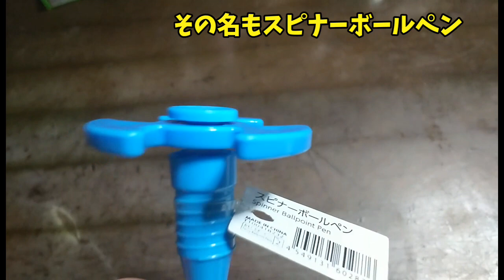【ダイソー玩具】カラスと猫に謎のおもちゃを与えてみたw 20181018、カラス＆四つ足トリオ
【スピナーボールペン】カラスと猫に謎のおもちゃを与えてみたw 20181018、カラス＆四つ足トリオ